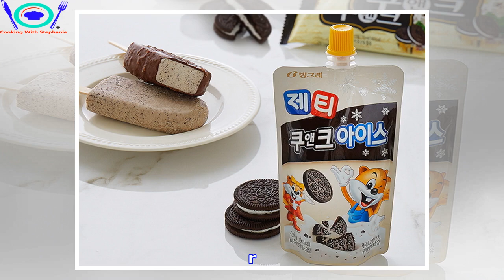아이스크림으로 재탄생해 달달함 터진 '제티 쿠앤크 아이스'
► [인사이트] 김소영 기자 = '제티 쿠키 앤 쵸코'가 달콤한 아이스크림으로 변신했다. 최근 빙그레는 제티를 아이스크림으로 만나볼 수 있는 신상품 '제티 쿠앤크 아이스'를 출시했다.